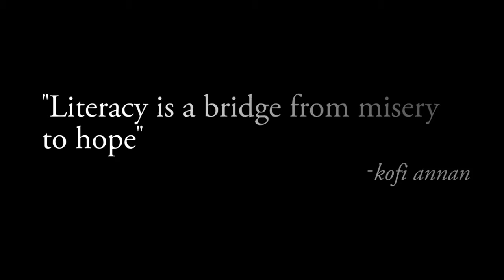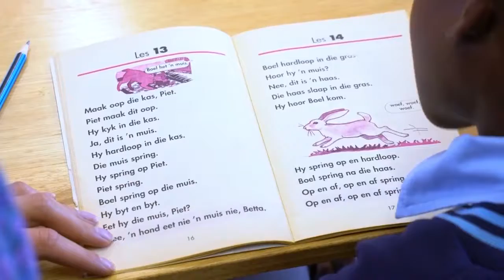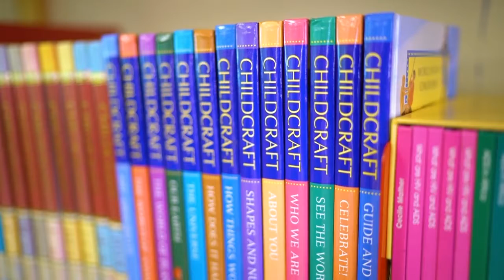The Grace Foundation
The Grace Foundation is a charity organisation that was established to assist those in need. Their aim is to improve the quality of life of both individuals and communities. They are one of the charity organisations supported by President Hyper.